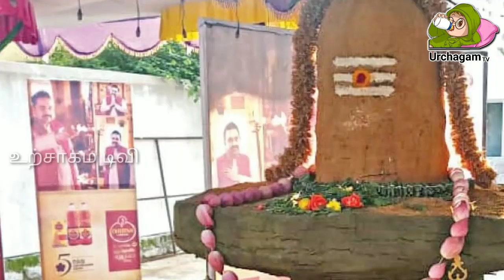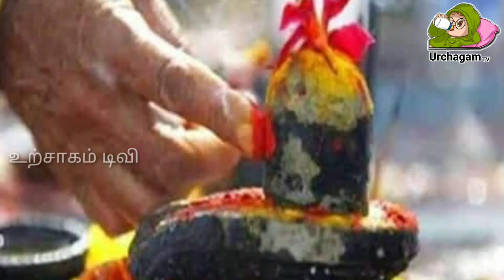முன் ஜென்ம பாவத்தைப் போக்கும் மகா சிவராத்திரி ! 2023 சிவராத்திரியில் விரதத்தை கடைப்பிடியுங்கள் !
sivarathri,
shivaratri songs,
shivaratri special songs,
shivratri,
shivaratri 2023,
shivaratri mangli song,
shivaratri songs telugu,
shivaratri date in 2023,
shivaratri dance,
shivaratri muggulu,
shivaratri isha 2022,
shivaratri thookam hd video song,
shivaratri,
maha shivaratri,
sivarathiri viratham tamil,
isha shivaratri,
சிவராத்திரி,
sivarathiri,
shivaratri song,
isha sivan songs tamil,
om shivoham,
om shivoham song with lyrics,
maha sivaraththiri song,
shivaratri special part 1,
kuttanpillayude sivarathri full movie part 1,
shivaratri 2023 telugu calendar,
shivaratri 2023 date,
shivaratri 2023 status,
shivaratri 2023 date in telugu,
shivaratri 2023 tamil date,
shivratri 2020,
shivratri 2021,
shivaratri 2023 song,
shivratri 2019,
shivarat…